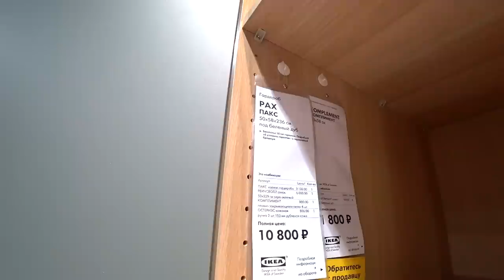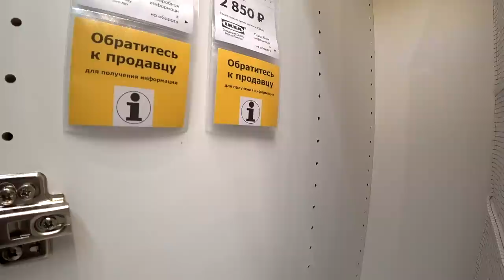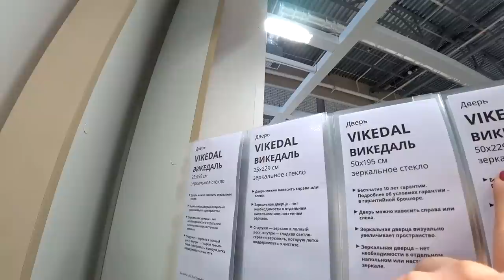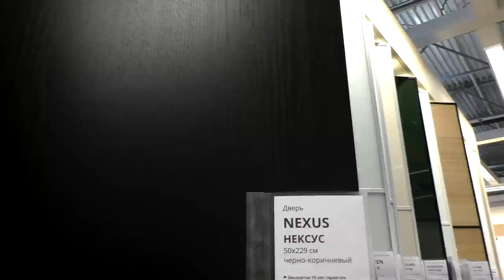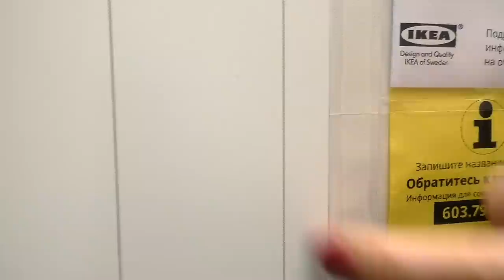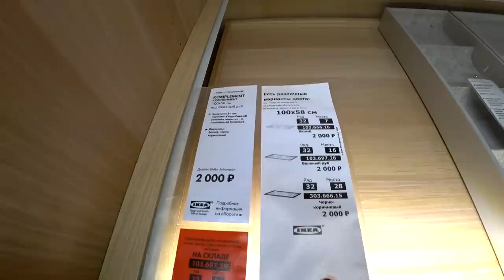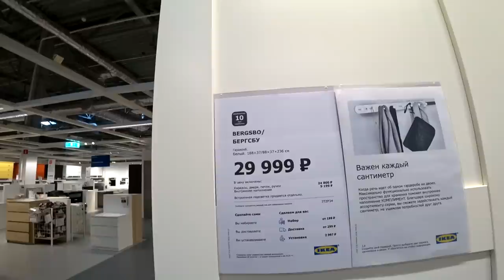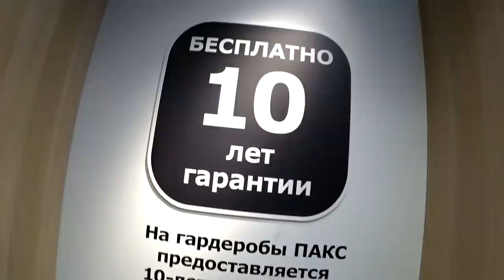Гардеробы ПАКС ИКЕА. Самый большой и подробный обзор в YouTube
Наши контактные данные.
430003 республика Мордовия. город Саранск. ул.Большевистская 85
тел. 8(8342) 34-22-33